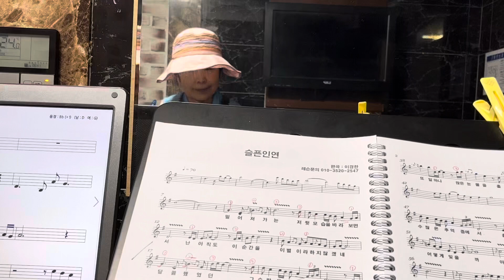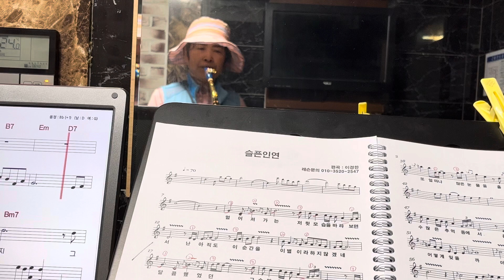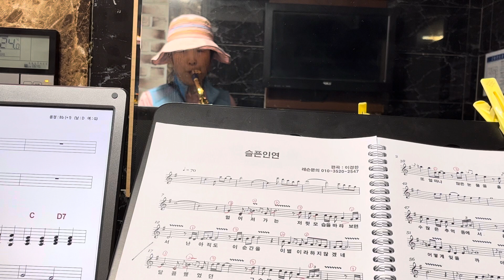1141.나미~슬픈인연~프리소울이경한색소폰 ~손미영알토색소폰ㆍ플루트연주 ~미스터트롯3